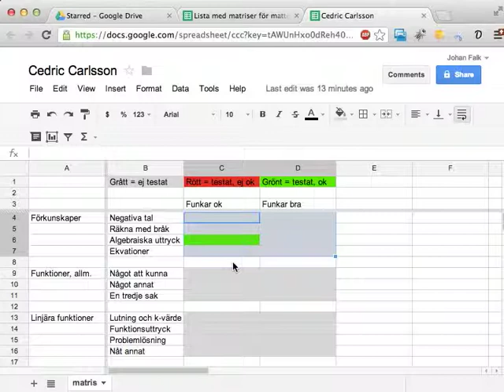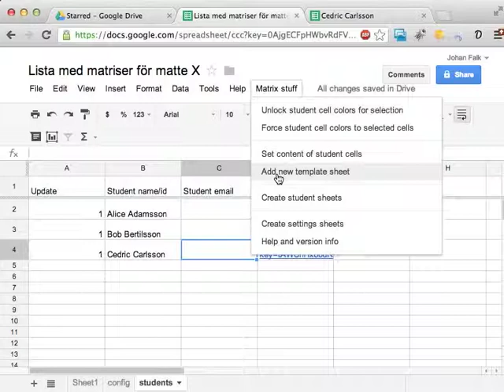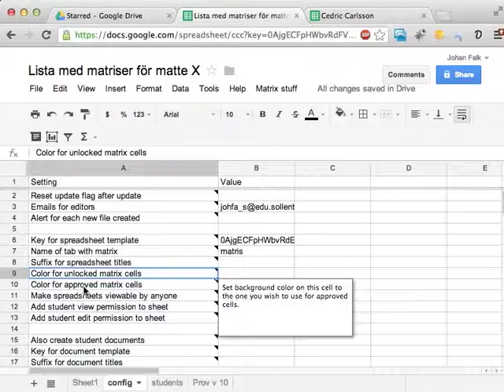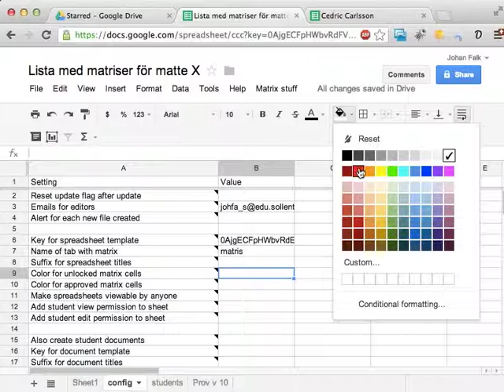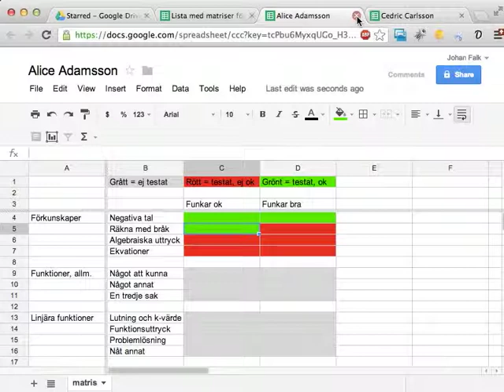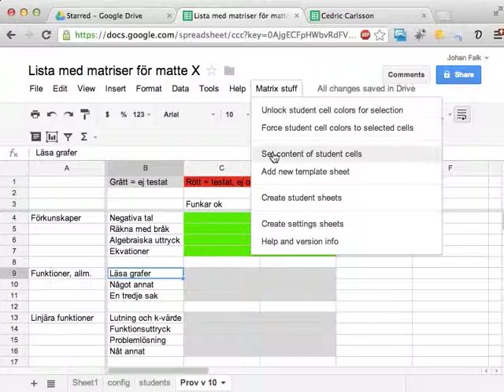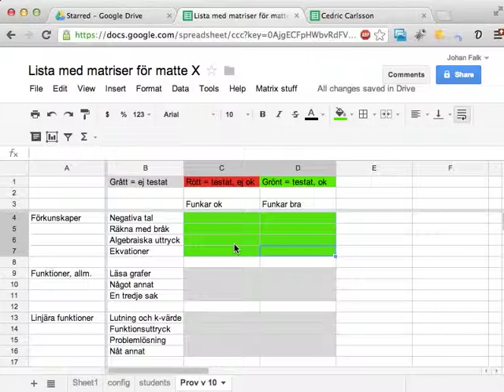StudentMatrix 4: Uppdatera elevernas matriser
Den här videon visar hur du använder StudentMatrix för att uppdatera elevers bedömningsmatriser. Den visar också att det är bra att ställa in vilka färger StudentMatrix ska betrakta som "testat, inte ok" och "testat, ok".

De fyra sakerna som visas är:
* Hur du anger vilka färgkoder som gäller i dina matriser
* Hur du "låser upp" matrisrutor för dina elever
* Hur du sätter nya färger för elevers matrisrutor
* Hur du kan ändra textinnehållet dina elevers matriser (om det skulle behövas)